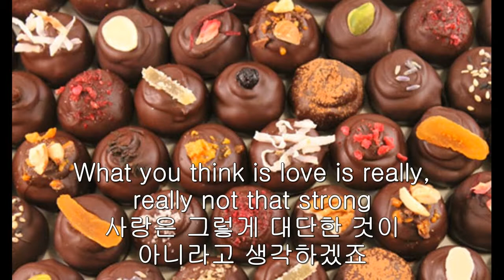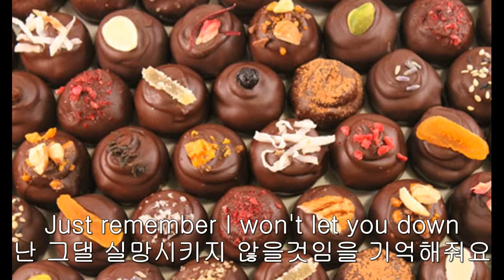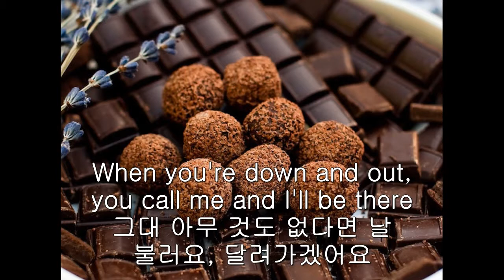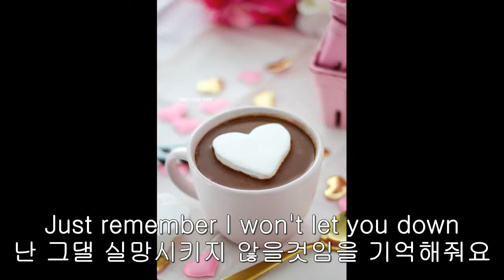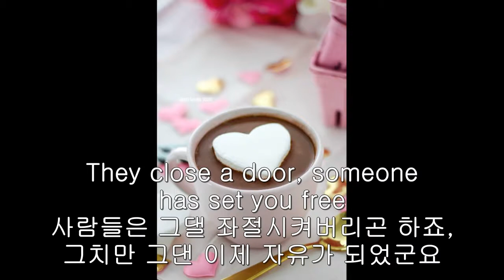VALENTINE YOU'LL ALWAYS HAVE ME KOR SUB 한글자막 LYRICS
즐겁게 감상하세유 :) 자율구독료 : 농협 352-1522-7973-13 이x일

즐겁게 감상하세유 :)

The hurting time has come

And now your whole world has come undone

When youyou lose your heart you can't go on

What you think is love is really, really not that strong
고통의 시간이 찾아왔네요
그대의 세상이 무너져 버렸겠죠
실의에 빠져 힘겨워 할 때
사랑은 그렇게 대단한 것이 아니라고 생각하겠죠

When you're all alone and need someone around

Just remember I won't let you down

When you finally find just what you're looking for

They close a door, someone has set you free

You'll always have me
그대가 외로이 누군가를 필요로 할 때면
난 그댈 실망시키지 않을것임을 기억해줘요
그대가 바라는 바를 이루게 되면
사람들은 그댈 좌절시켜버리곤 하죠,  그치만 그댄 이제 자유가 되었군요
나 항상 그대 곁에..

There's no use to pretend

Just gotta find the strength to start again

'Cause when you lose it all, it's so unfair

When you're down and out, you call me and I'll be there
괜찮은 척 할 필요 없어요
다시 시작할 힘을 찾으면 되요
그대가 모든 것을 잃는 다는 건 공평하지 않아요
그대 아무 것도 없다면 날 불러요, 달려가겠어요

나 항상 그대 곁에..

Ooh don't slip away

When darkness comes you realize
달아나지 말아요
어둠이 다가오면 그댄 깨닫게 될 것을..

나 항상 그대 곁에..